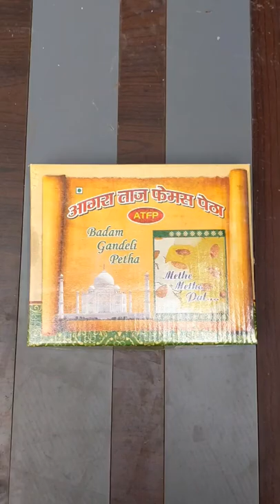ഞാൻ കുമ്പളങ്ങ മുട്ടായിമ്മെ ഒറപ്പിച്ച്ക്ക്ണ് ഇങ്ങളോ.?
ഞാൻ കുമ്പളങ്ങ മുട്ടായിമ്മെ ഒറപ്പിച്ച്ക്ക്ണ് ഇങ്ങളോ.? @naattuvishesham